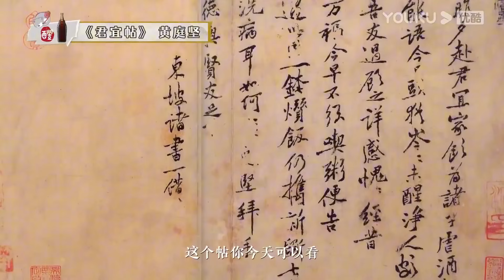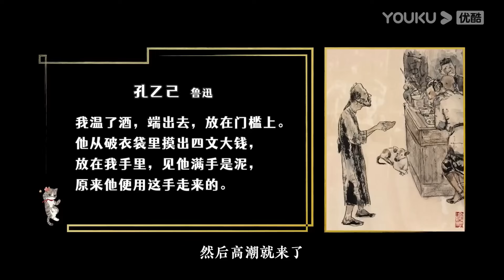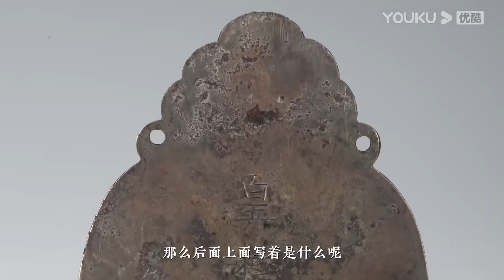喝酒前這麼做，就能千杯不醉，喝酒如喝水？